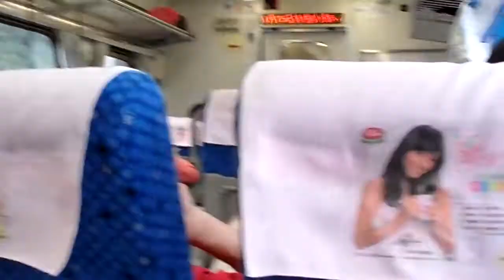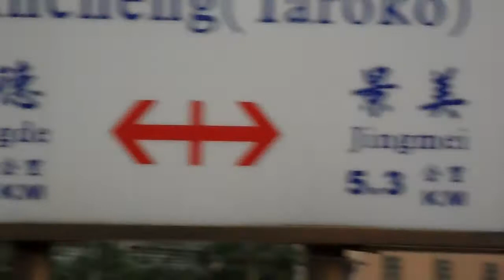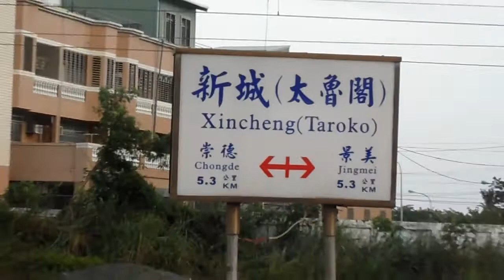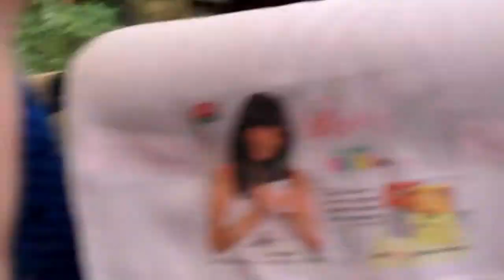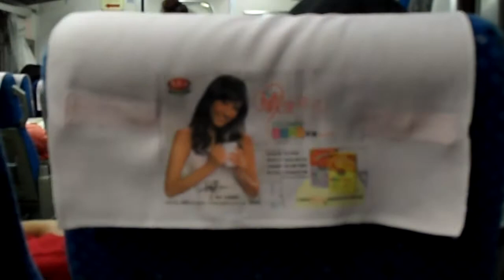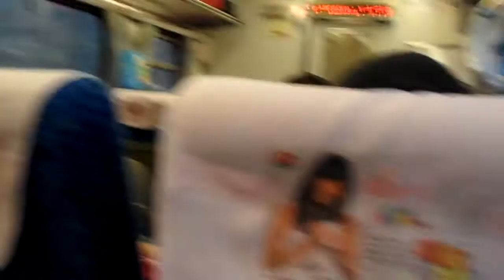Train from Hualien